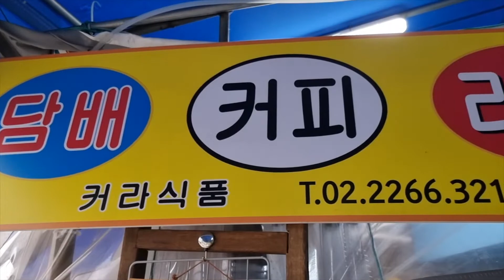맛이 없을수 없는 조합! 을지로 가맥집 컵라면 볶음밥 / korean street food / korean cup noodle fried rice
을지로 커라식품 컵라면 볶음밥집 입니다.

컵라면볶음밥 : 4,000원

★화면 상단에서 고화질로 선택하시면 더 선명하게 보실 수 있습니다.

구독​ 좋아요​ 더 좋은 영상을 만드는데 큰 힘이 됩니다.